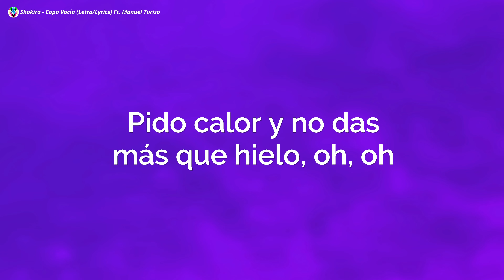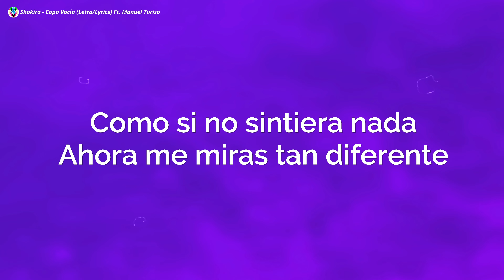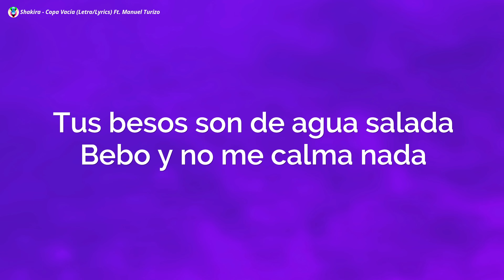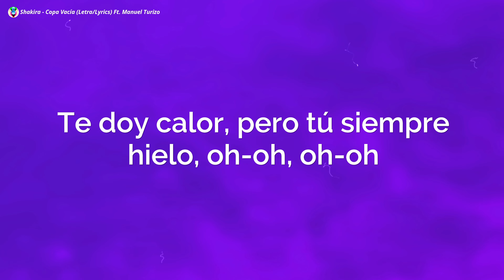Shakira - Copa Vacía (Letra/Lyrics) Ft. Manuel Turizo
Shakira, Manuel Turizo - Copa Vacía
Shakira - Copa Vacía (Letra) Manuel Turizo
Shakira Manuel Turizo
Copa Vacía